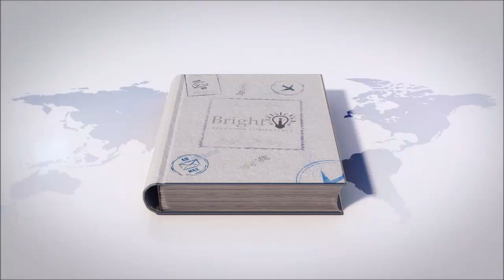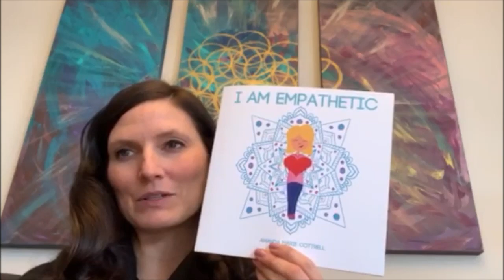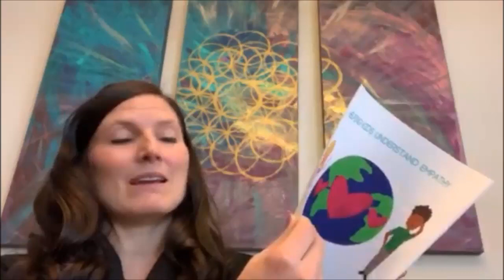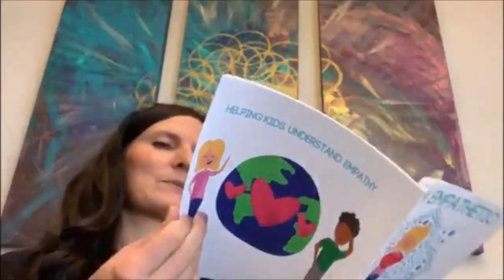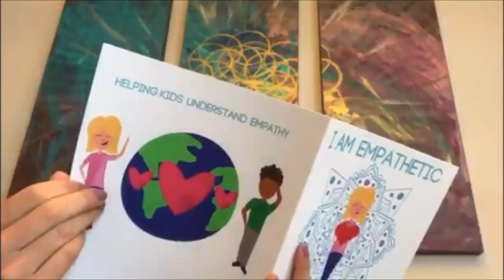I am empathetic by Amanda Cottrel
The Author's Voice mini-video series. Where authors book talk with UK educators.